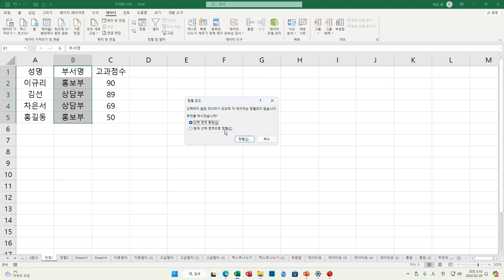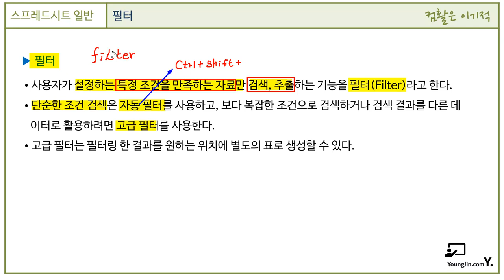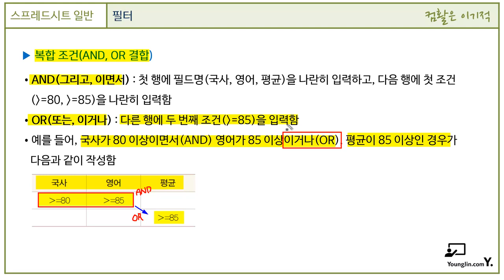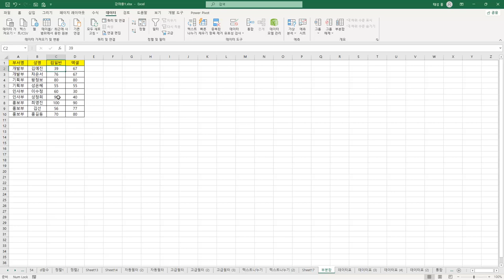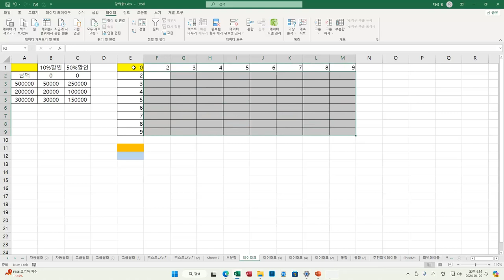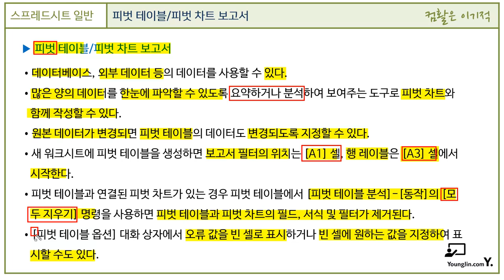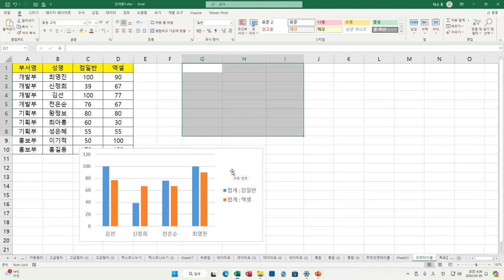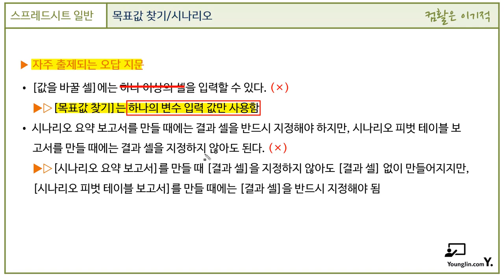[컴활1ㆍ2급필기] 스프레드시트 일반 - 섹션 04 데이터 관리 및 분석